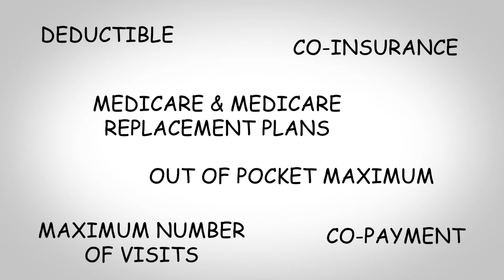Confused about Insurance? You're Not Alone - Warwick Chiropractic Explains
Some of the most common questions we get are about insurance. Do we take insurance? Does my insurance cover me? How many sessions am I covered for? And many more.

Our explainer video helps allay your fears of figuring out your insurance.

With personal care and a gifted touch Your Lacey Olympia WA Chiropractor Dr. David Warwick at Warwick Chiropractic gets to the cause of your problem and pain. Dr. David Warwick DC provides his patients a unique, personalized, safe and effective Full Body Chiropractic Adjustments, Extremity Adjusting, Manual Traction, Spinal Distraction/Traction, Manual Therapy, Joint Mobilization, Therapeutic Activity Education & Cold Laser Therapy.

So consider this...If you are experiencing pain in your back, neck or even headaches or possibly arm or leg pain it may be time to get some help. Sometimes it can be as simple as ONE Visit but of course when working with a client for at least half a dozen sessions to make the most changes to their gait, posture, biomechanics and pain levels results vary patient to patient.

People find RELIEF at Warwick Chiropractic where Your Lacey Olympia WA Chiropractor Dr. David Warwick helps people from all over the world.

We are located 8650 Martin Way E Ste 207 Lacey, WA 98516 just South of Seattle-Tacoma Airport (Sea-Tac) near the Capital City of Olympia WA.

Get to Lacey Olympia WA and get the relief you deserve.

We look forward to meeting you in person at Warwick Chiropractic. There’s a reason Dr. David Warwick was voted #1 Best In Lacey WA Chiropractor!  See you soon.

Thank you for visiting our YouTube channel.  Here’s to helping you feel better faster.